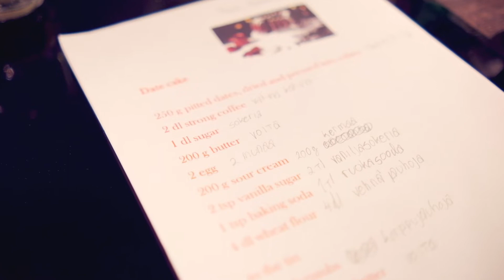eTwinning ammatillisessa koulutuksessa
eTwinning on helppoa ja hauskaa kansainvälisyyttä varhaiskasvatuksessa, perusopetuksessa ja toisella asteella. Etsi kumppani, perusta projekti ja vie oppijat verkossa yhteisen tekemisen äärelle!

Tämä video esittelee eTwinningin mahdollisuuksia ammatillisessa koulutuksessa.